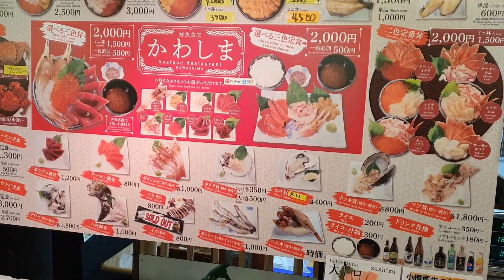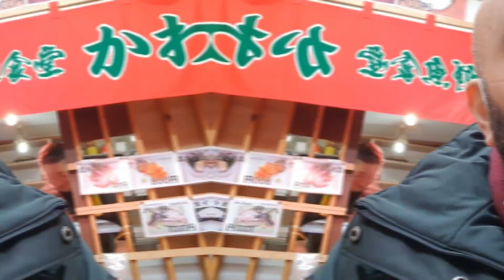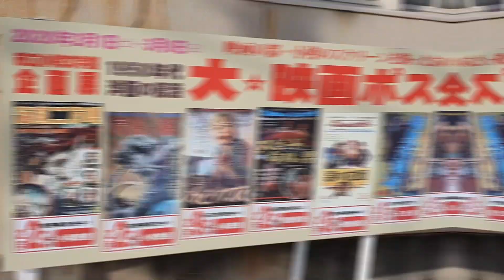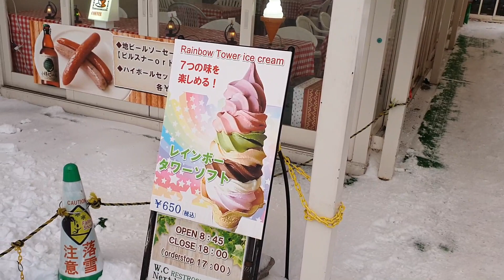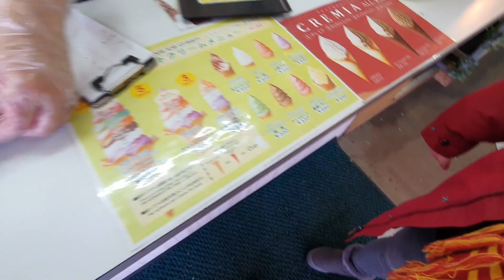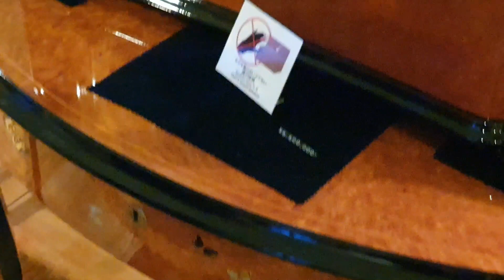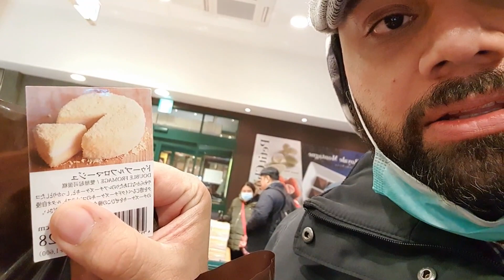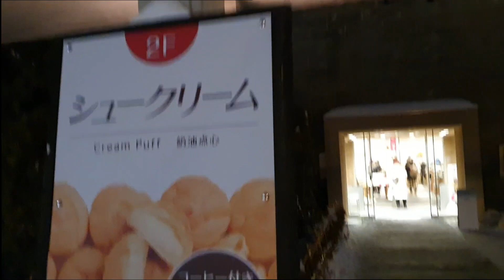TRIP TO OTARU, HOKKAIDO, JAPAN 2020 - Day 4 | Otaru Canal | Sankaku Seafood Market ETC...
Today, we went to Otaru by train and entered directly to Sankaku Seafood Market to have Salmon, Scallops, Prawns, Mackerel and Crabs. It was a sumptuous meal. Then we went to Otaru Canal. After that we went to Otaru Aquarium and especially experienced a close encounter with dolphins. Then we went to Sakaimachi Street, a street known for souvenirs like music box and glass figurings... we proceeded to Otaru Music Box Museum. We bought Fromage Chesse Cake at LeTAO... had cream puff... hokkaido milky ice cream and shopped a little. Headed back to Otaru Canal before going back to Sapporo. Watch and enjoy.